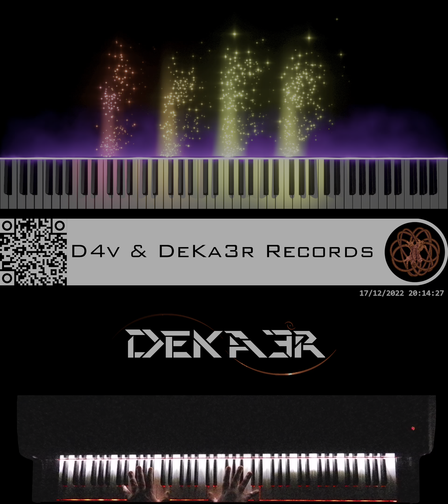🔴 IRL - ESTUDIOS PROFUNDOS DE PIANO - FA# MENOR ARMÓNICO - ESCALAS DOBLES EN OCTAVAS